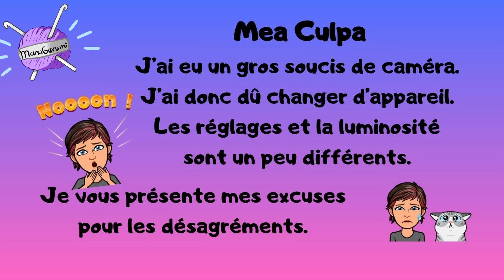#18 GAUCHER CROCHET Débutant FR : tutoriel décoration de Noël - une petite chaussette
Je vais vous montrer comment crocheter une petite chaussette pour décorer votre sapin ou votre maison.

TIMECODE
00:00 Intro et matériel
01:12 Le bout de la chaussette
07:50 Le talon
17:22 La suite de la chaussette
21:57 La bordure de la chaussette

MUSIQUES UTILISÉES
Générique début : Snowy Peaks pt I - Chris Haugen
Générique fin : Girasol - Quincas Moreira
Deck the Halls B – Kevin mac Leod
O Christmas Tree – DJ William
Home for the holidays – Chris Haugen
O come all ye faithful – DJ Williams
Christmas Homecoming – Aaron Kenny
First Noel (instrumental) – Jingle Punks
We Wish you a Merry Christmas – DJ William
Christmas Village – Aaron Kenny
A Christmas - Draganov89
Ikson - First Snow :     • |Musique libre de droits| Ikson - Fir...
Carillons de Noël – Doris Lortie

MONTAGE
fait avec DaVinci Resolve